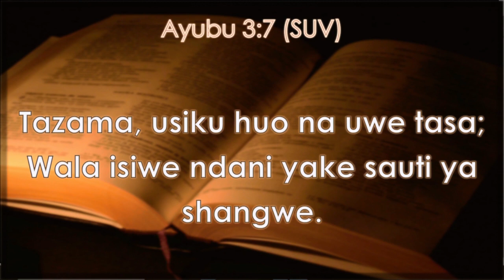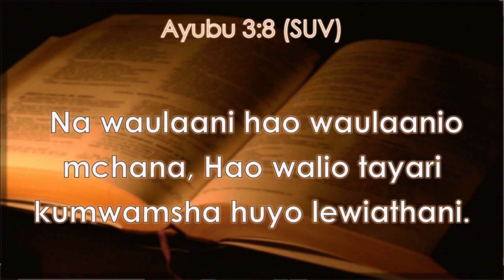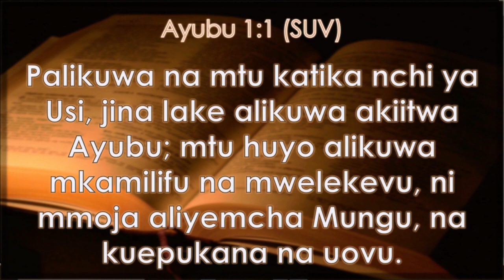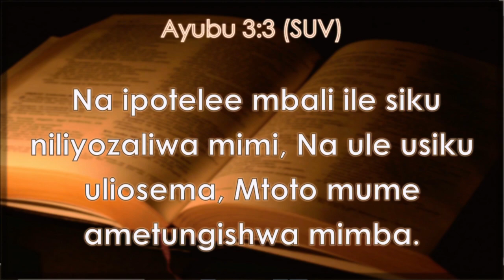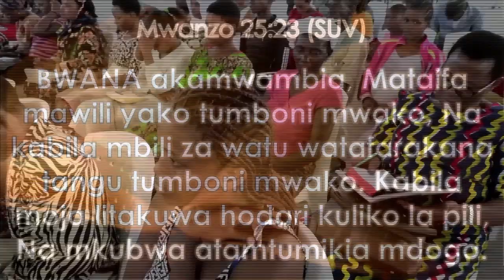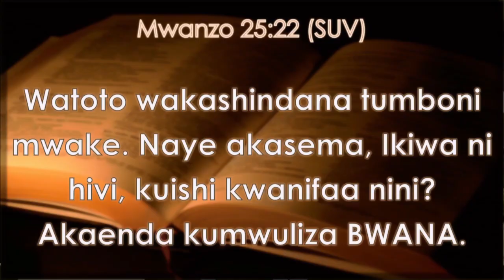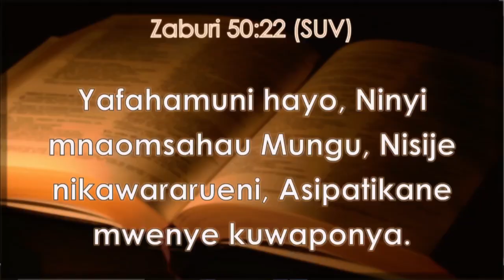UMUHIMU WA UKOMBOZI KWA WATOTO!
"Na ipotelee mbali ile siku niliyozaliwa mimi, Na ule usiku uliosema, Mtoto mume ametungishwa mimba. Siku hiyo na iwe giza; Mungu asiiangalie toka juu, Wala mwanga usiiangazie." Ayubu 3:3-4

Watch Us on YouTube@Prophet Nicolaus Suguye

Watch Us through Satellites:

Degree 68.5 East
Polarization-Vertical
FEC rate 2/3

and C-Band AFRICASAT-1 Satellite
Degree 46  East
Transponder: AFH11
FEC rate: 3/4,
Modulation: 8PSK
Downlink Polarization: Vertical
Frequency: 4120.3Mhz
Symbol rate:1200Ksps

We are praying for you. Every blessing declared on this Altar is YOURS. GOD BLESS YOU.

We are receiving your prayer requests. Chief Prophet Suguye will pray for you. Every blessing declared on this Altar is YOURS. God bless you!atch Us on YouTube@Prophet Nicolaus Suguye

Degree 68.5 East
Polarization-Vertical
FEC rate 2/3

Degree 46  East
Transponder: AFH11
FEC rate: 3/4,
Modulation: 8PSK
Downlink Polarization: Vertical
Frequency: 4120.3Mhz
Symbol rate:1200Ksps

We are receiving your prayer requests. Chief Prophet Suguye will pray for you. Every blessing declared on this Altar is YOURS. God bless you!